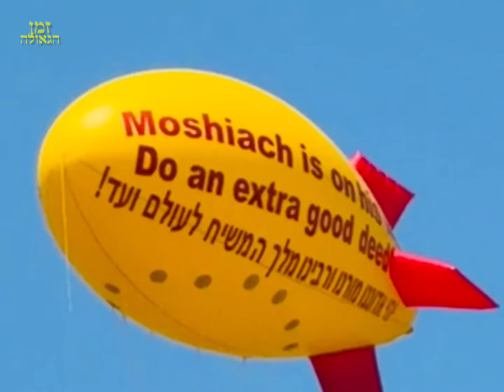'ירושלים דלעתיד' - המוצג המושקע של 'קבוצה פ"ד' ב'פאראד' ל"ג בעומר תשפ"ד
הקרדיט לתמונות והסרטונים: עמרי רחמים בכר

ביום ל"ג בעומר תשפ"ד התקיים הפאראד הענק עם הרבי שליט"א מלך המשיח בחצר 770 בית משיח.
כמידי פאראד מכינים התמימים ב770 בית משיח את המוצג המרכזי שנוסע במרכז התהלוכה.